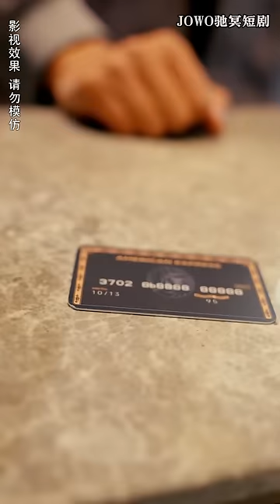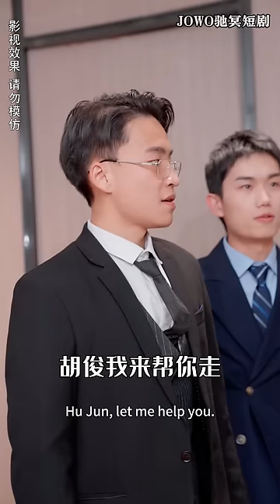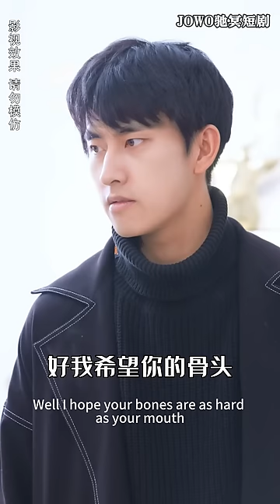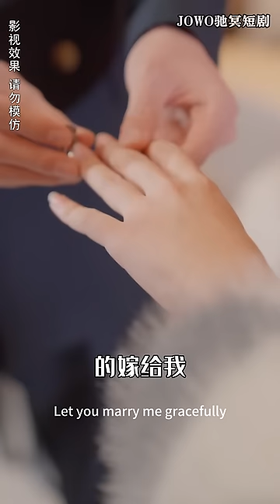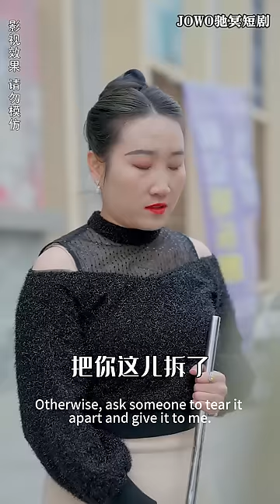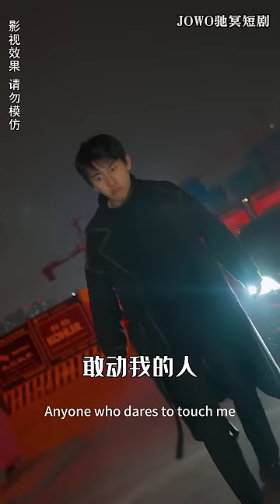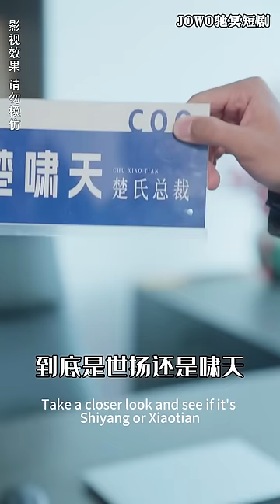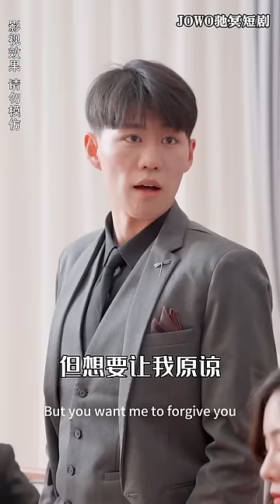[MULTI SUB]《亿万首富继承人》夏家赘婿在家被瞧不起，在外被工友嘲讽，没想到真实身份竟是云城首富继承人！？看忍辱赘婿如何成为云城之王！逆袭 短剧全集 男频短剧 爽剧【JOWO驰冥短剧】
今日推剧【亿万首富继承人】